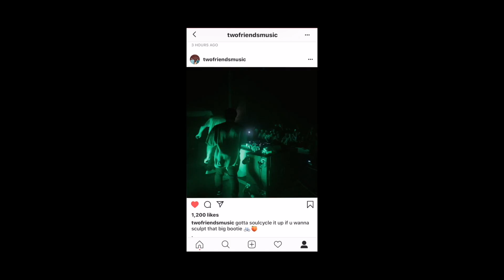Two Friends Show @ Washington and Lee University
Two Friends - Big Bootie Mix Vol. 13
Two Friends - Out of Love
Two Friends - Pacific Coast Highway